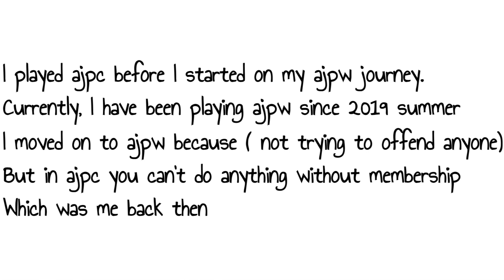10 fun facts you NEVER KNEW about ME !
I hope u guys get to know me better

However, Personal info will not be entertained!